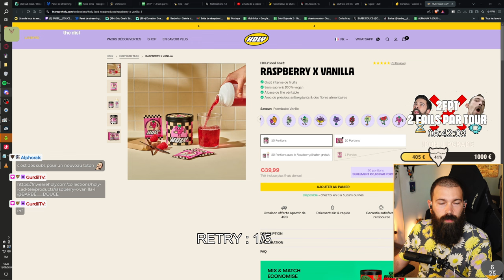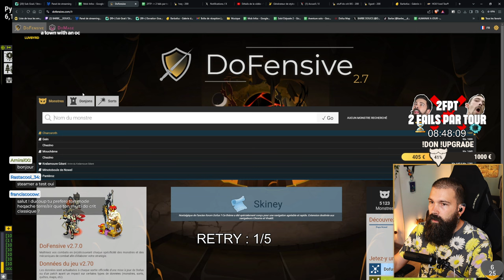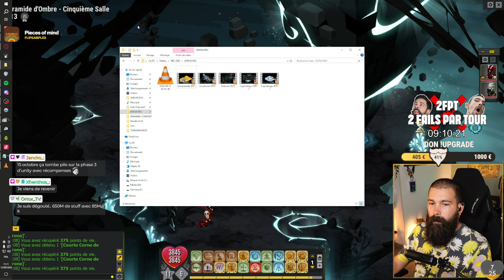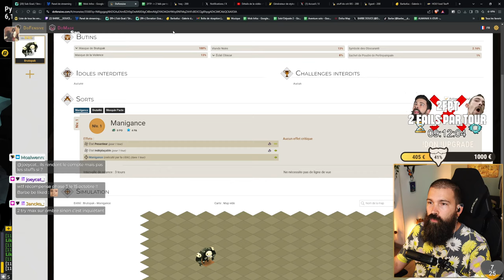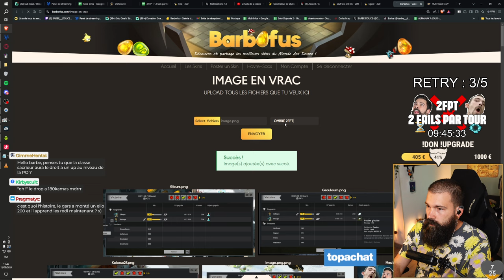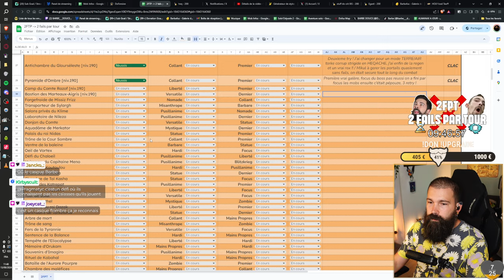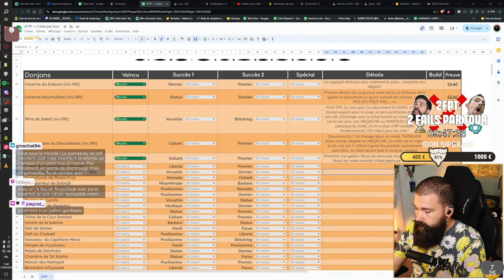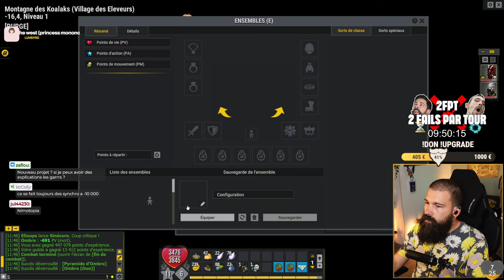2FPT #6 - PYRAMIDE D'OMBRE 😨💡